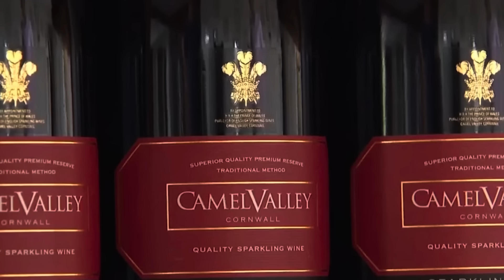ROYALS GOOD FOR BUSINESS? THIS MAY SURPRISE YOU - LATEST